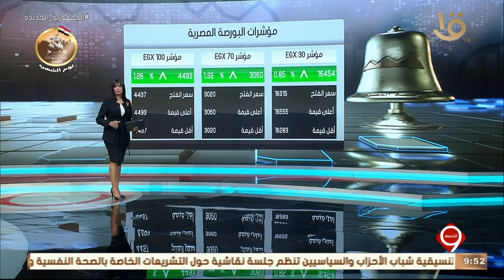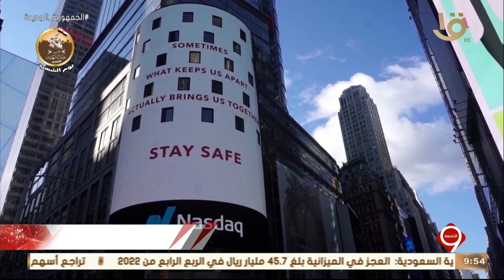النشرة الاقتصادية .. زيادة الحدود القصوى لجميع معاملات " إنستا باي " اعتبارا من 15 مارس الحالي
نشرة التاسعة | النشرة الاقتصادية .. زيادة الحدود القصوى لجميع معاملات " إنستا باي " اعتبارا من 15 مارس الحالي